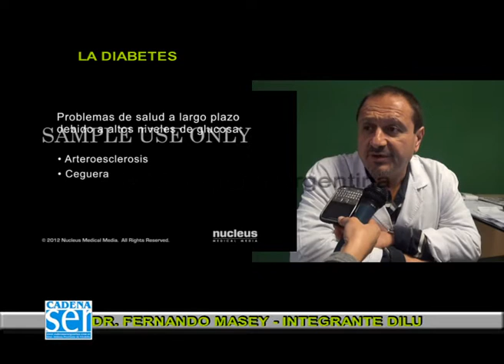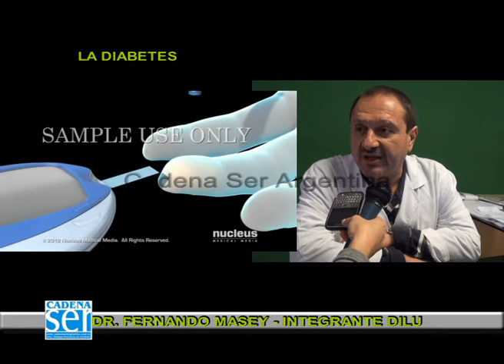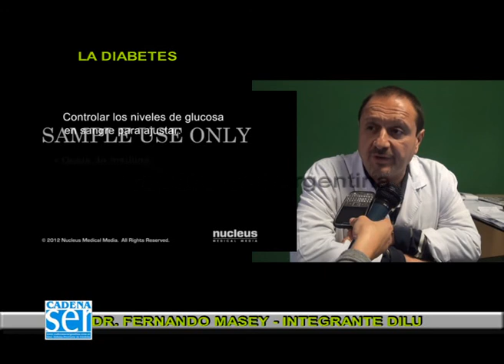DR MASEY DIABETES GRUPO DILU